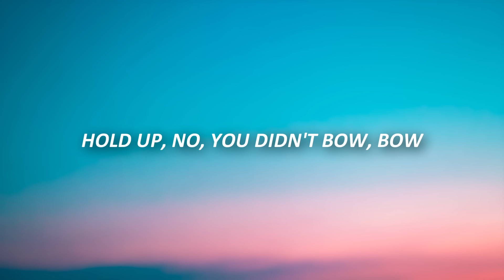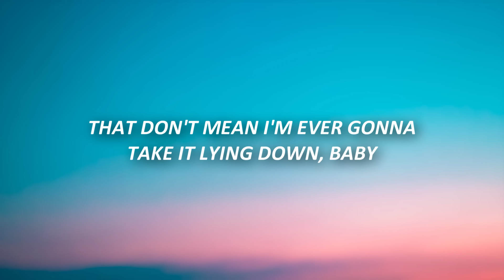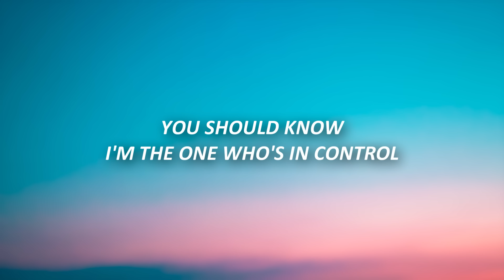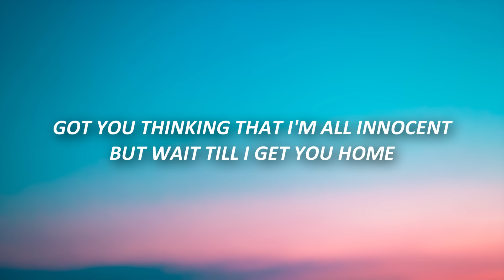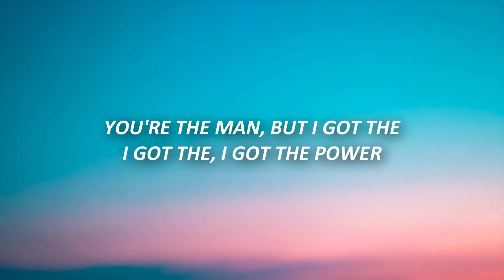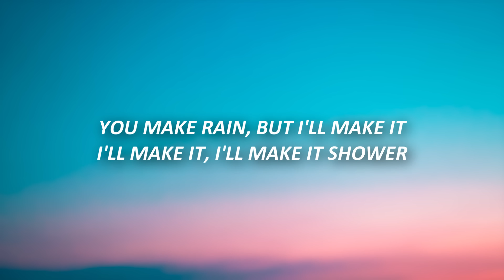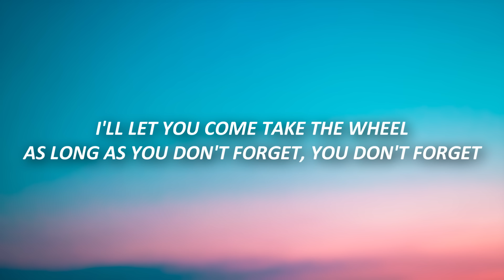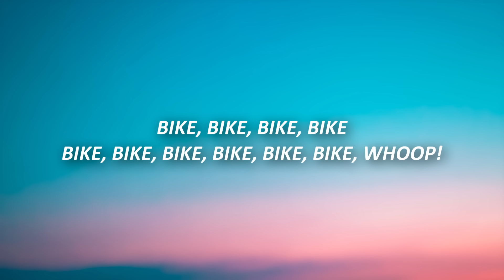Little Mix - Power (Lyrics)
Little Mix - Power (Lyrics) TikTok
your the man but i got the power

🎤 Lyrics:

I ain't the chick to walk behind you around town
That don't mean I'm ever gonna take it lying down, baby, oh

[Pre-Chorus: Jesy, Jade, Perrie]
I'm a machine when I do it
I'll be catching fire, gasoline when I do it (Uh-huh)
That don't mean I'm ever gonna take it lying down, baby

[Chorus: Jade]
You're the man, but I got the, I got the, I got the power
You make rain, but I'll make it, I'll make it, I'll make it shower
I'll let you come take the wheel, as long as you don't forget

[Post-Chorus: Jesy]
Hold up, my turn

[Verse 2: Jesy]
I make this look easy, tick tick, boom, like gasoline-y
Yeah, they call me Lamborghini, 'cause I know just what I'm worth
Z-z-z-zero to a hundred, b-b-body make 'em stutter
Start my engine, push the button, 'cause I'm gon' be coming first (Ow)

[Chorus: Leigh-Anne, Leigh-Anne & Jade]
I'll let you come take the wheel, as long as you don't forget, yeah, yeah
[Post-Chorus]

[Bridge: Leigh-Anne, Jade, Perrie]
Got you thinking that I'm all innocent
But wait till I get you home

[Breakdown: Jesy]
[Chorus: All, Leigh-Anne, Perrie, Jesy]
You're the man (The man, the man)
You make rain (You make rain)
But I'll make it, I'll make it, I'll make it shower (I'll make it shower)
You should know, I'm the one who's in control (I'm in control now)
I'll let you come take the wheel, as long as you don't forget (As long as you don't forget)
You're the man (Yeah, yeah, yeah, yeah)
But I got the (Woo!), I got the, I got the power (Woah, oh)
You make rain, but I'll make it, I'll make it, I'll make it shower (You make it rain, you make it rain)
I'll let you come take the wheel, as long as you don't forget (Take the wheel, you don't forget)

[Post-Chorus: Leigh-Anne, Jade]
'Cause I got, I got, I got the power
Oh, yeah, yeah, yeah, oh-woah